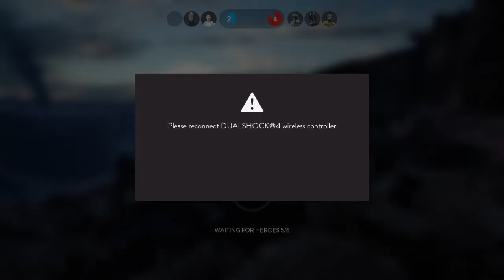Hero glitch and random monents